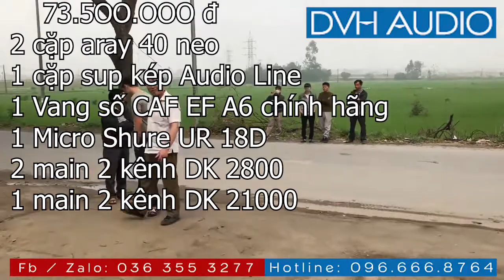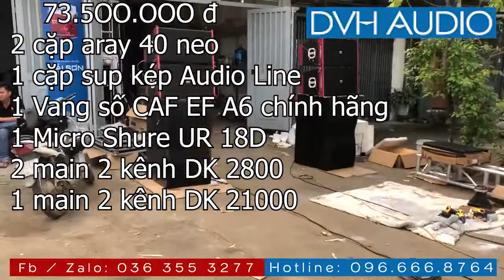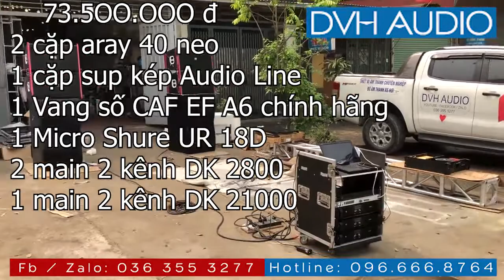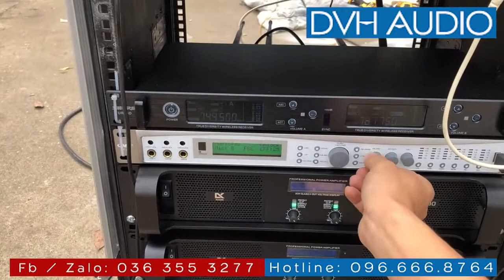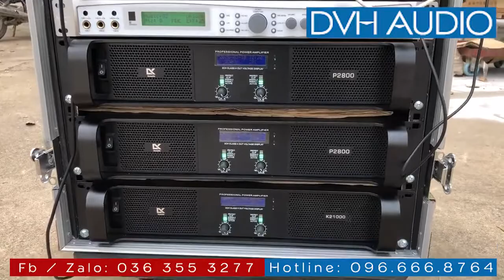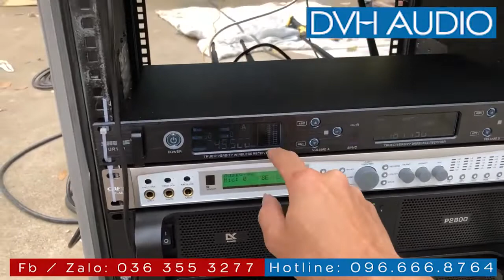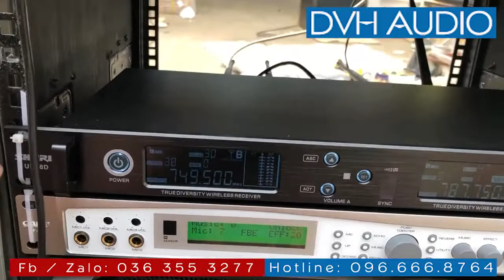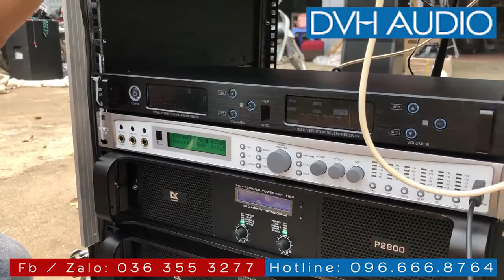Dàn mini 73tr500 chơi đám cưới sự kiện nhỏ video đầy đủ tham khảo DVH 0363553277